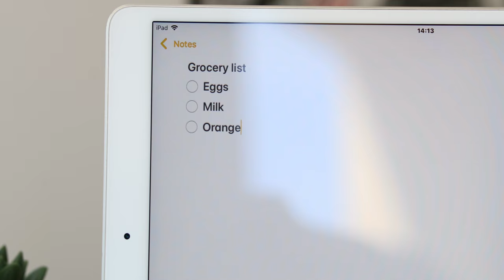Satechi Aluminum Bluetooth Keyboard for iMac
Featuring enhanced scissor-switch keys and an extended keyboard layout, the Satechi Aluminum Bluetooth Keyboard is a perfect solution for your Mac set up. Designed for iMac computers, the keyboard includes intuitive MacOS function hotkeys and multi-device Bluetooth connection for convenient control of your accessories.